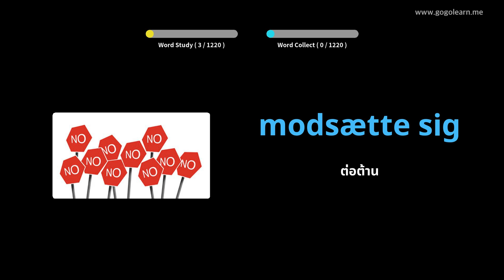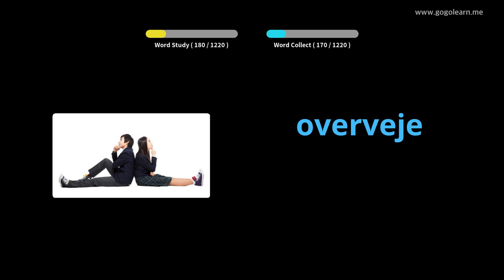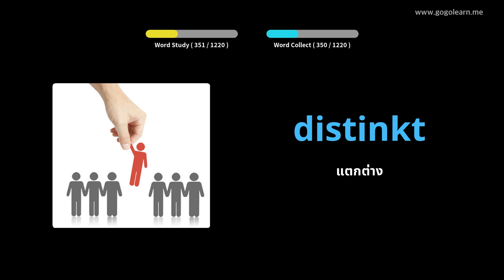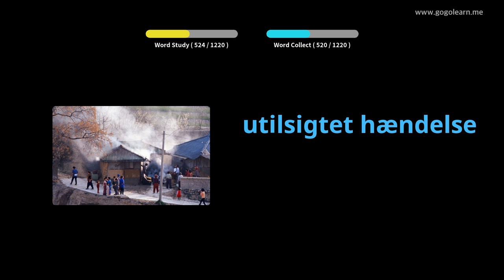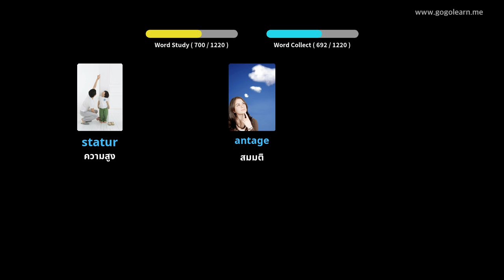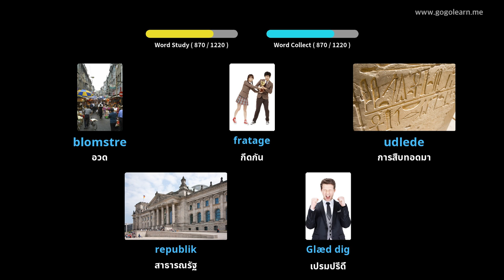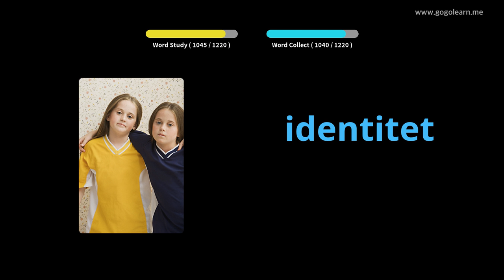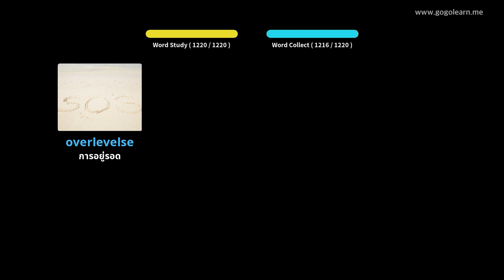นักเรียนคำศัพท์ภาษาเดนมาร์ก |Golearn